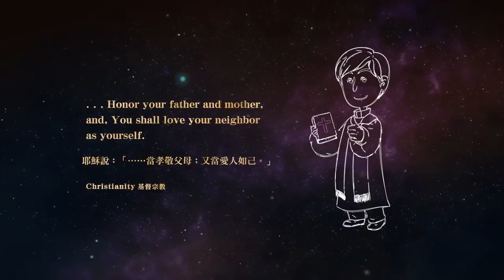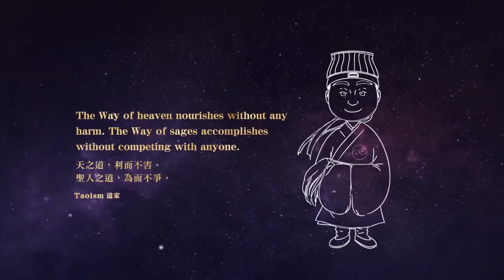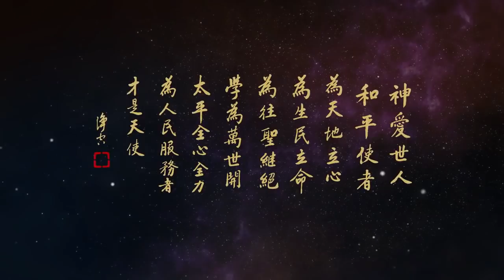Học tập "Thần Ái Thế Nhân", tập 3 | Lão Pháp sư Tịnh Không chủ giảng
- Lão Pháp sư Tịnh Không
- Giảng ngày: 26/8/2018 tại UNESCO
- Cư sĩ Diệu Hà chuyển ngữ